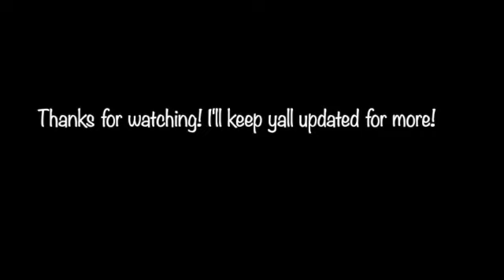My STRUGGLE with finding Small heels that FIT! smaller than a size 5!!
Finding SMALL HEELS!!